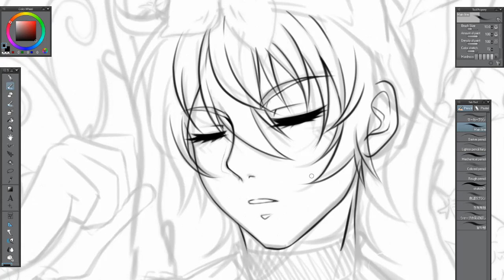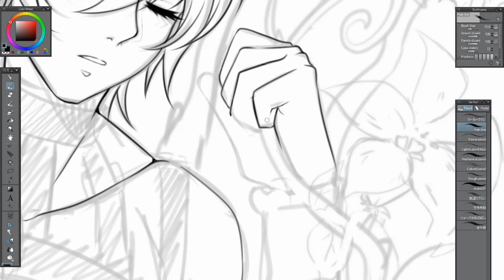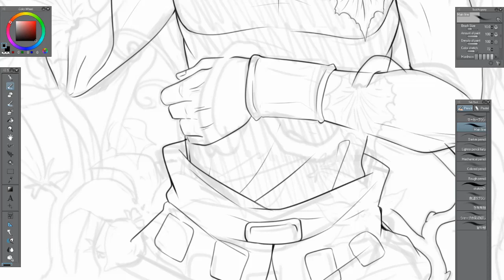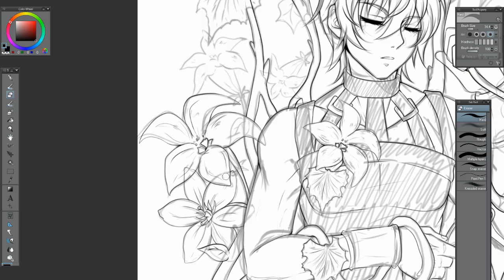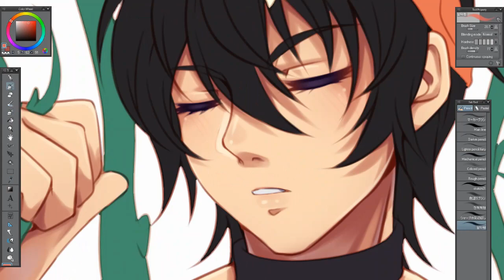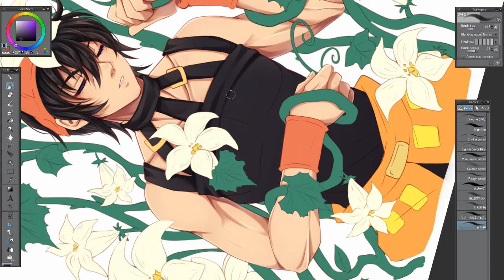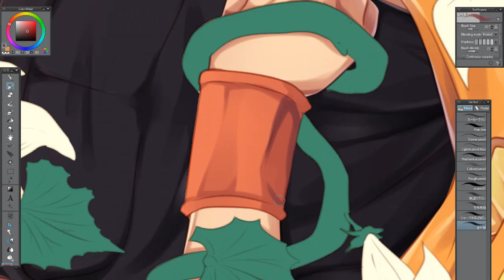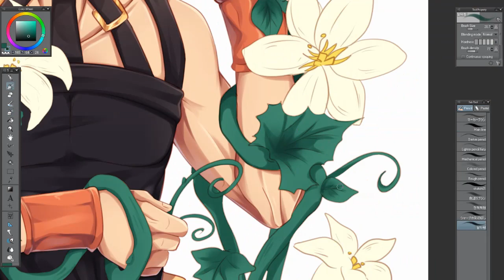#06 Speedpaint | No one can hurt you anymore [JJBA5 SPOILER]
*re-upload*

" We're...leaving you here... I won't let's anyone hurt you anymore I promise, but I swear that's I will bring you home"🌼🌱🍊🌱🌼
Music (Hope copyright don't kill me)
-I Don't Wanna Miss A Thing M&M
-I Dont Want to Miss A thing by Aerosmith - Music Box Version
- Aerosmith - I Dont Wanna Miss a Thing (Cover by Lara)

Software
-VideoPad Video Editor (Make speedpaint)

Tool
-Artist Display 16Pro- xp-pen